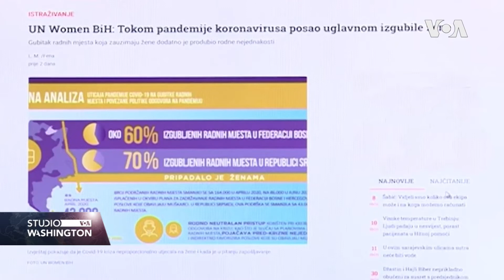Više žena na otkaznim listama nego muškaraca u vrijeme pandemije u BiH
Pandemija korona virusa je negativno uticala na ekonomske prilike u BiH, a mnogi su, zbog toga, ostali bez posla. Procentualno, znatno je više žena izgubilo posao, a kriza je neproporcionlno uticala i na njihovo zapošljavanje.